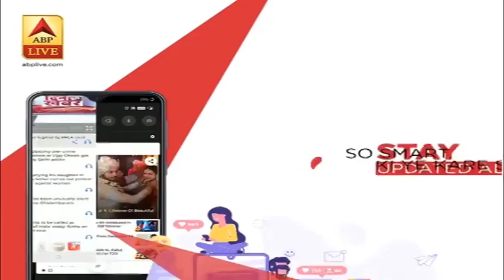Covid 19: फ्रांस सरकार ने घोषित की हेल्थ इमरजेंसी | ABP News Hindi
Covid 19: फ्रांस सरकार ने घोषित की हेल्थ इमरजेंसी